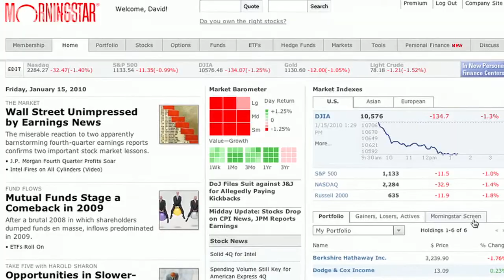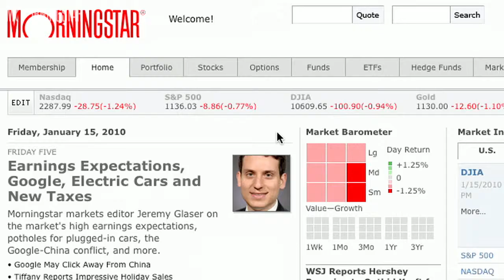What Rising Rates Mean for Your Bonds - Morningstar Video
Morningstar's Eric Jacobson on the mechanics of rising rates, the most sensitive areas of the bond market, and some practical tips for worried investors.